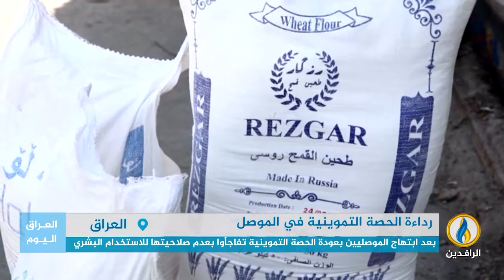تقرير | بعد ابتهاج الموصليين بعودة الحصة التموينية تفاجأوا بعدم صلاحيتها للاستخدام البشري